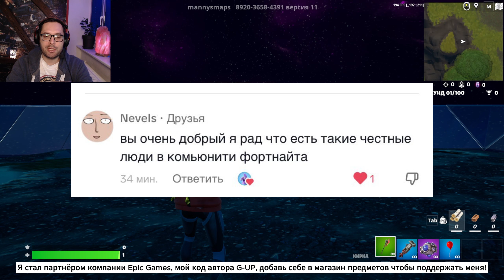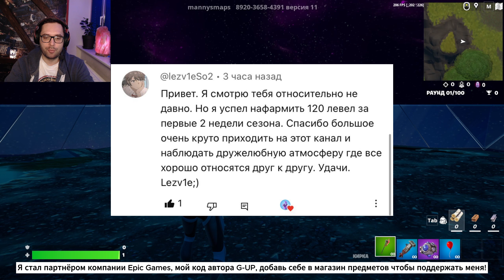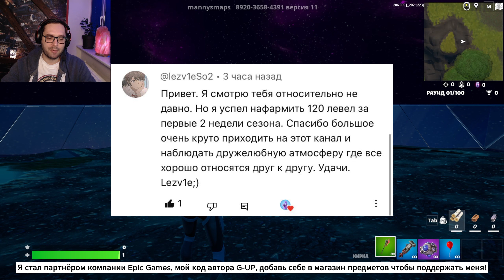🔥 Новый "РАБОЧИЙ" Баг на Опыт в Фортнайте 🔥 Лучшая Карта для Фарма Опыта в Fortnite 4 Глава 4 Сезон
✅ Крипта: 0x052AAaF270ff05E11cbCb36Be7D28aFe849987F0

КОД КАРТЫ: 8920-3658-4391